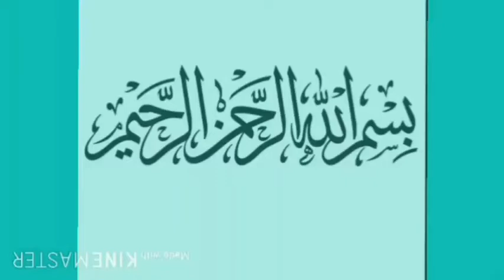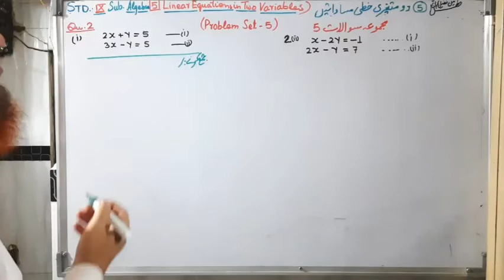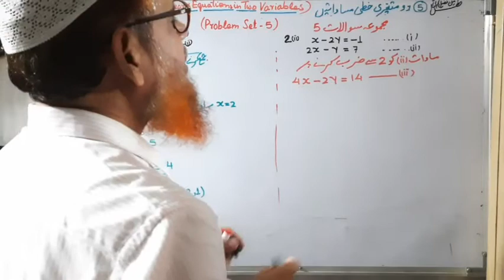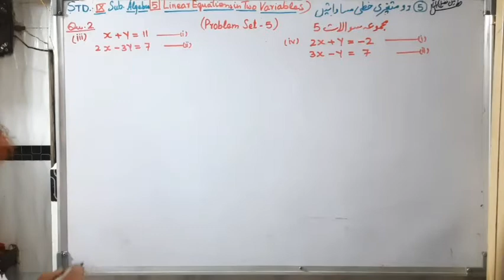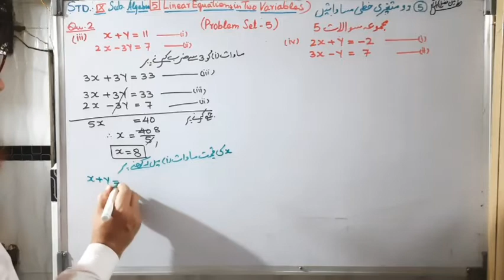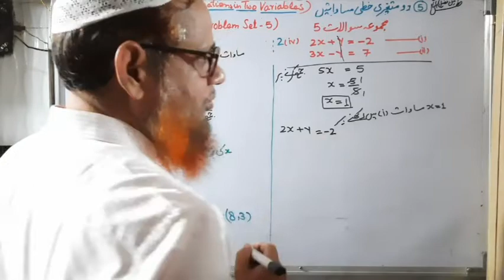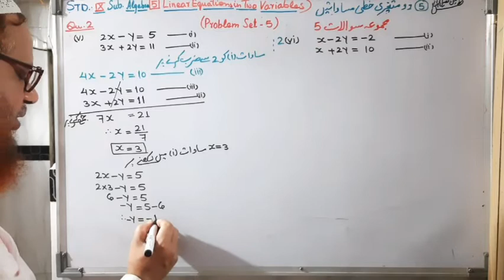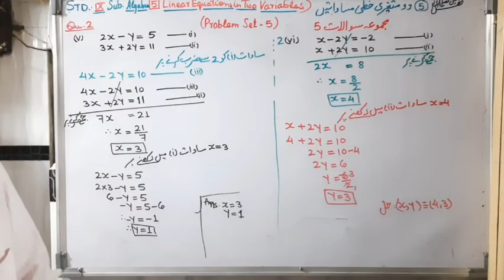Class 9 Algebra /Urdu Medium/Chapter 5/Problem set 5 Part 1/دو متغری خطی مساواتیں/Linear Equns.in 2v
By S.A.KHAN
Solution of question no. 2